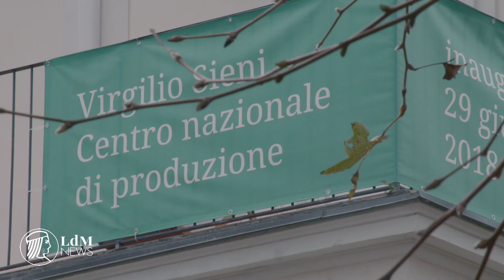A cultural space in the Cascine park: the Mausoleum of the Maharaja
In a quiet corner of the Cascine park sits a monument dedicated to a mysterious Indian prince neighboured by an exciting cultural space, the Palazzina Indiana Arte.

LdM NEWS is a video publishing project of the Istituto Lorenzo de’ Medici We spotlight people, places and events in Florence, with a focus on student life and tips to make this magical city feel like a second home.